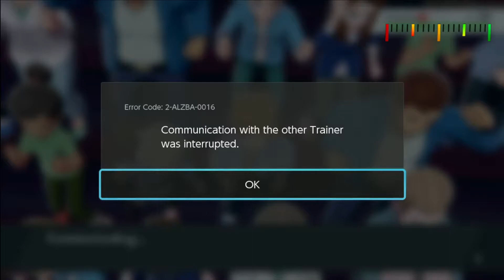WHY WAS DRAGAPULT ALLOWED?! || Competitive Pokemon Draft League WiFi Battle!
Welcome back to another APA video on the channel. I am MidPokeMaster coach of the Kentucky Torracats! APA is a Gen 8 Pokemon Draft League ran by OGalbina, that is played on Pokemon Sword and Shield. This week we will be playing against Jayvee, coach of the Atlanta Victinis!

Channel Art/References:
TrainerMatz (Channel Icon):